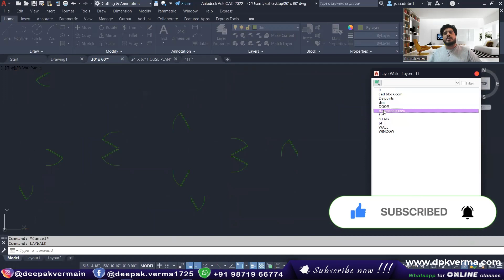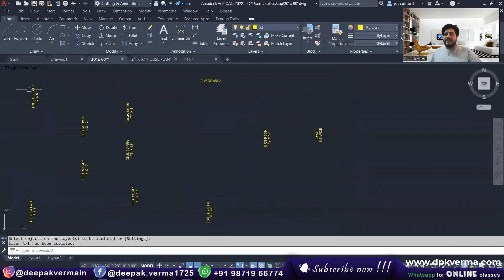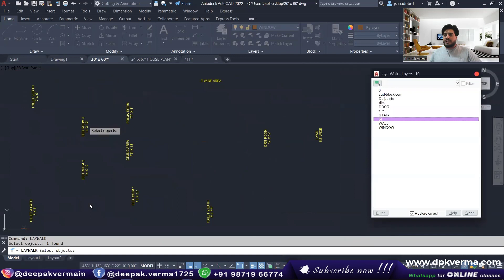AutoCAD Tricks || Using Layer Walk in AutoCAD || DeepakVerma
Discover the power of the Layer Walk command in AutoCAD to quickly navigate and manage layers. This trick helps you isolate, inspect, and troubleshoot layers efficiently. Watch the video to enhance your AutoCAD workflow and productivity.